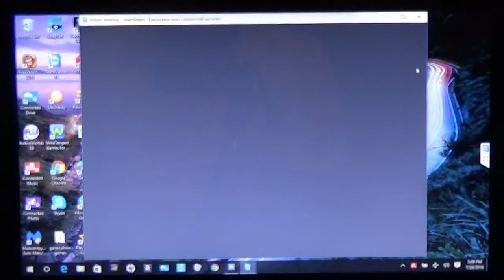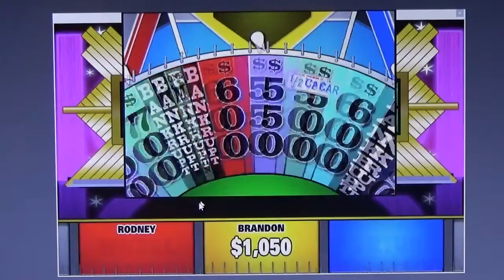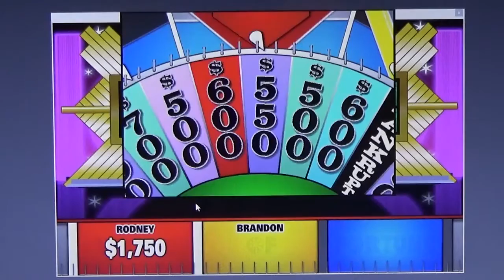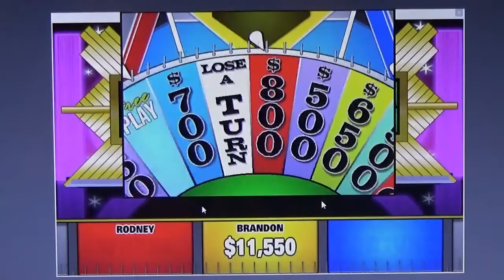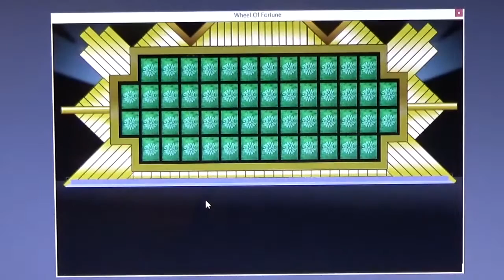Brandon vs. Rodney Series Game 2 of 11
Brandon 0 Games $0
Rodney 1 Game $13,422